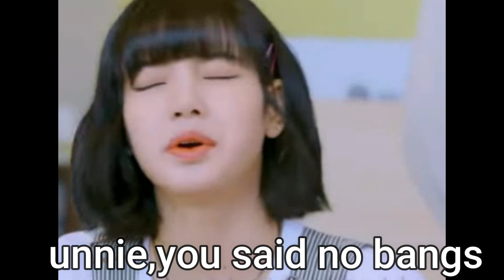Blackpink Jisoo Lied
My Channel are Anything Lisa, Blackpink, animals, funny videos